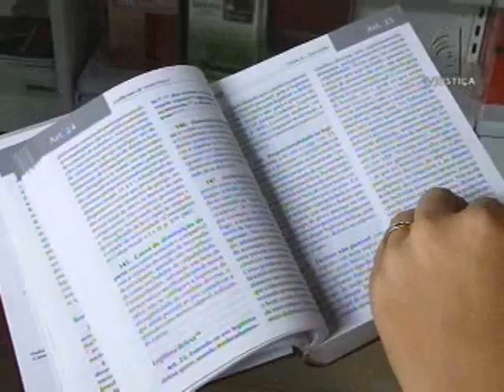Sonegação (20/09/12)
Na Bahia, o Ministério Público Federal denunciou seis pessoas por sonegação de aproximadamente 27 milhões de reais.